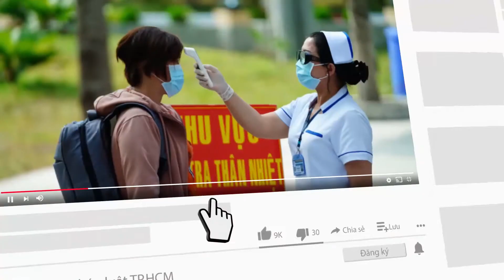Vụ núi Chín Khúc: Cựu Chủ tịch Khánh Hoà bị đề nghị bao nhiêu năm tù? - PLO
(PLO)- VKSND tỉnh Khánh Hòa đề nghị mức án đối với bảy bị cáo đều là cựu quan chức tỉnh này trong vụ án sai phạm tại các dự án trên núi Chín Khúc.